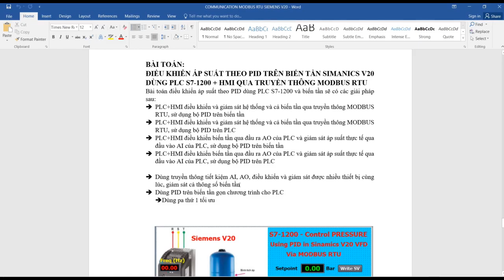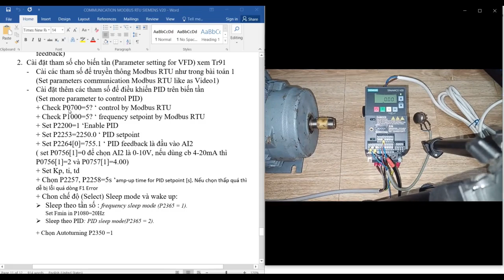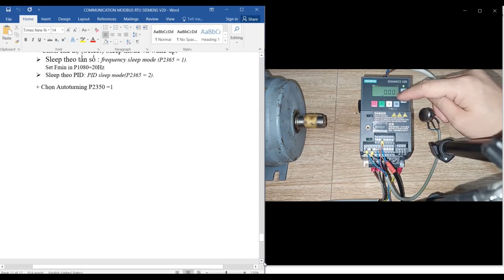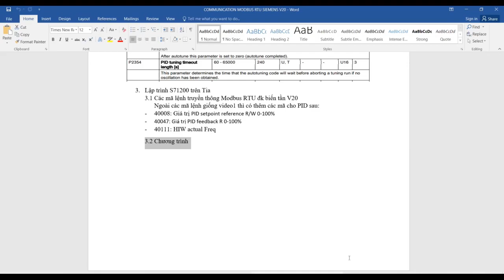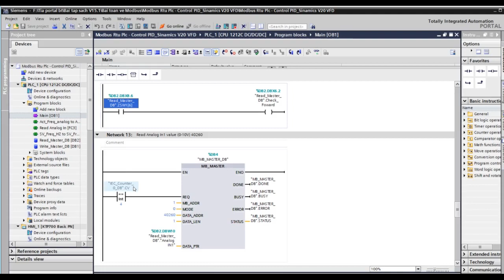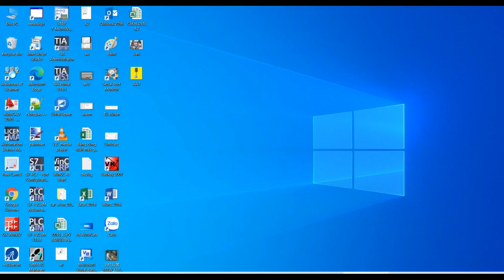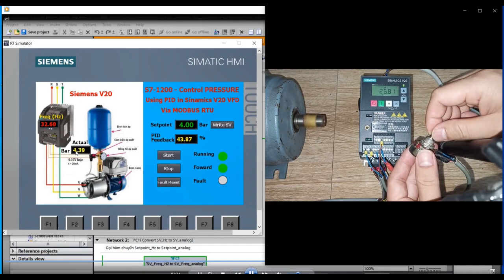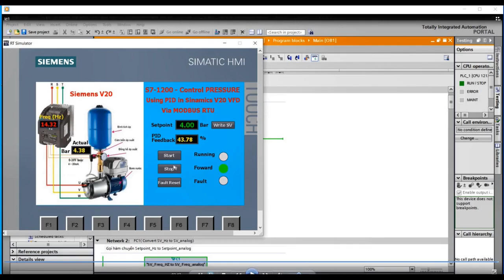S7-1200 Control pressure with PID Sinamics V20 VFD via Modbus RTU communication